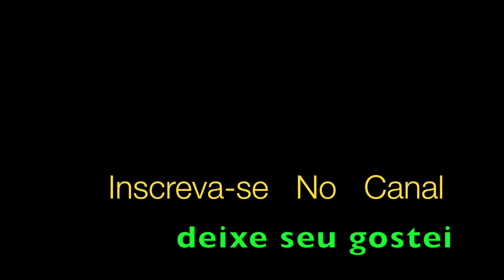Um Bom Natal O Tannenbaum Trompete Pocket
Um Bom Natal O Tannenbaum Ernest Anschutz IvanLins, aqui em solo releitura para trompete por Aldinho
Um bom natal, um bom natal
Com pinheirinhos de luz
Um bom natal, e o que é o natal
Nosso presépio traduz

Enfeites, cores, encantar
Que a noite é pra celebrar
Um bom natal, nosso natal
Viva o menino jesus